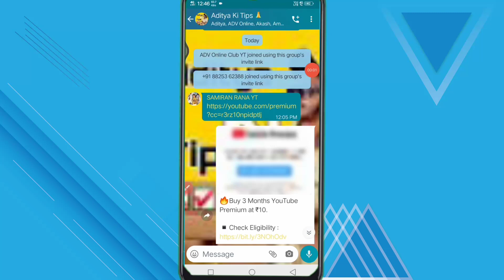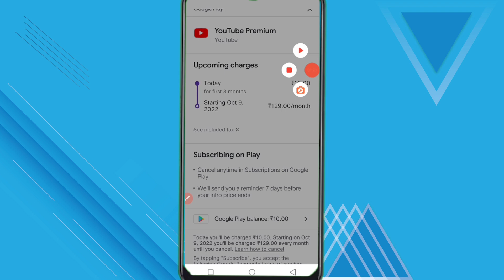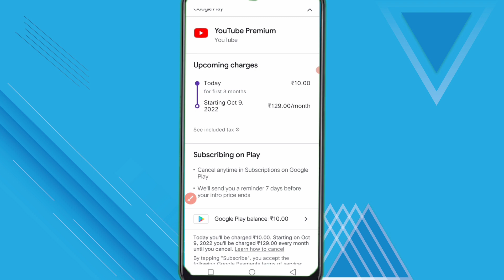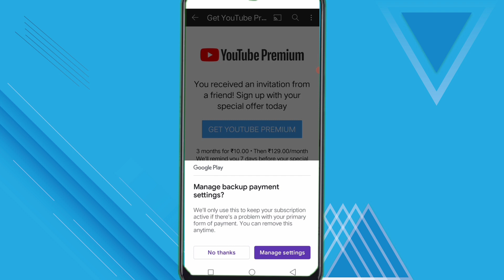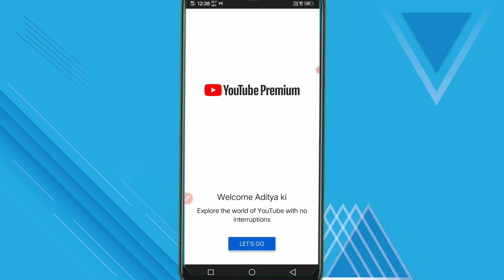youtube premium free in rs.0 without any credit card || Free sample products today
free youtube premium in rs.0 without any credit card